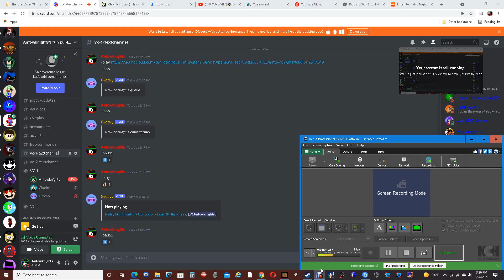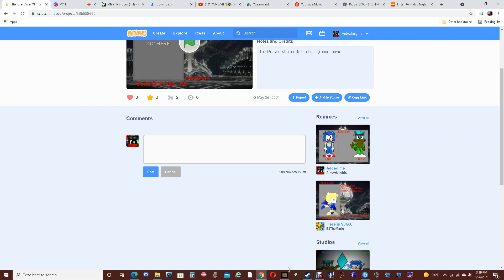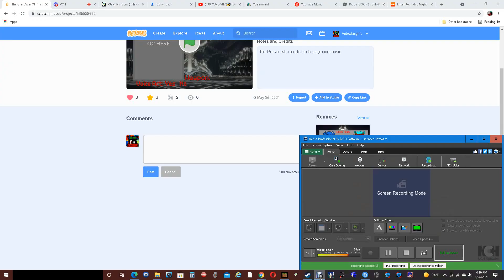Minecraft Survival #1 with friends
C2ALL